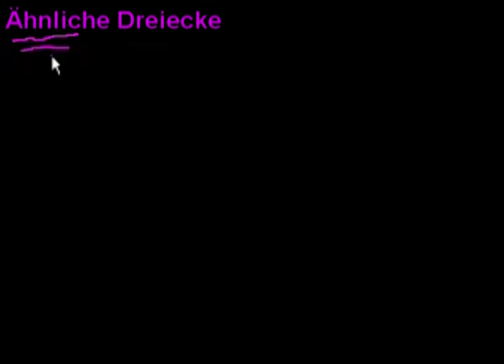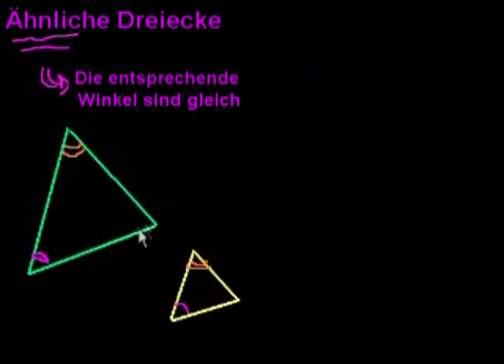Ähnliche Dreiecke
In diesem Video werden die Eigenschaften ähnlicher Dreiecke besrieben.
Dieses Video ist eine deutsche Synchronfassung des Videos "Similar triangles" von der Khan Akademie Die Übersetzung und Synchronisation wurden durch «Study Planner» Team vorgenommen. This video is a Russian dubbed version of the Khan Academy video "Similar triangles". The translation and sampling are made by the «Study Planner» team